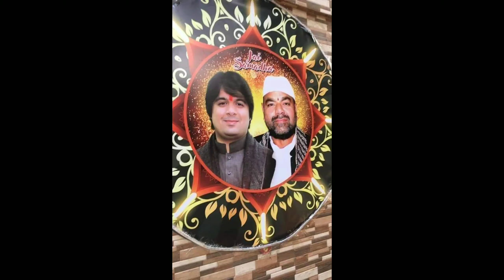Aayo Chaliyo Jhulelal Sain Jo Bhajan Jai Samadha